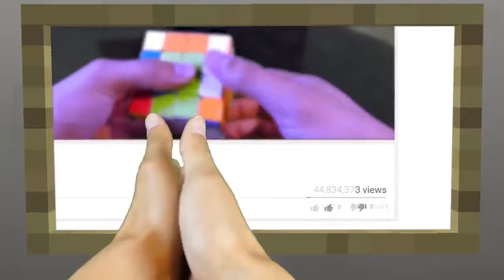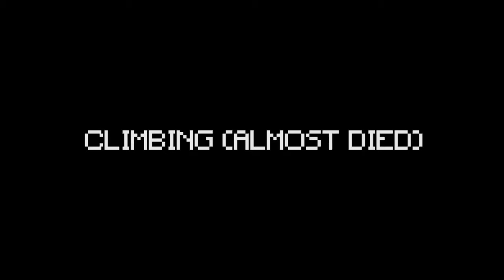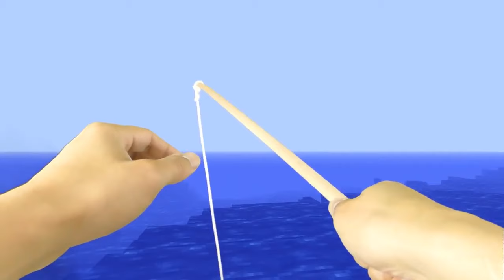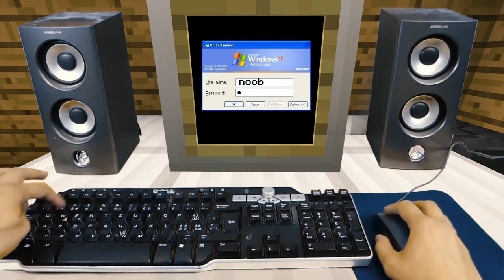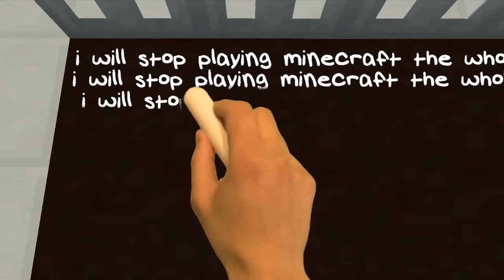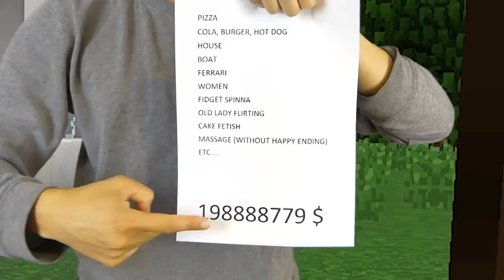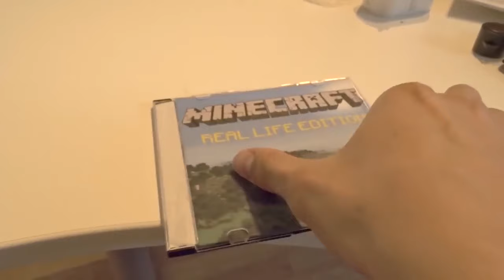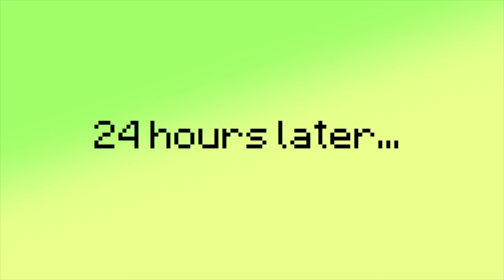REALISTIC MINECRAFT IN REAL LIFE! - IRL Minecraft Animations / In Real Life Minecraft Animations